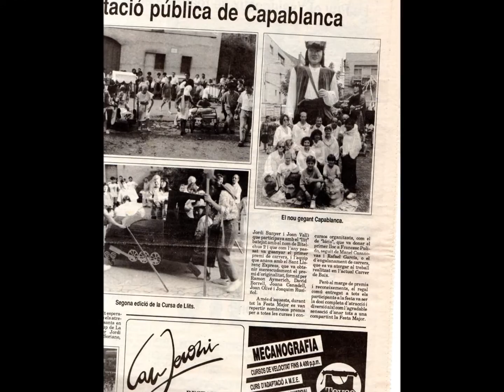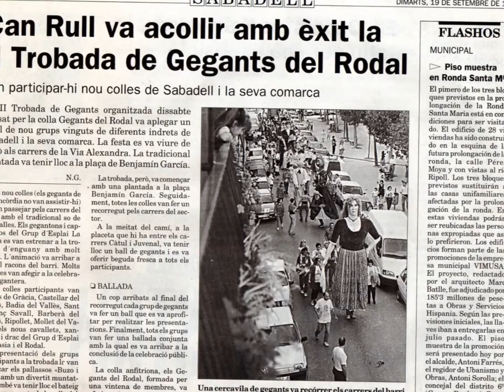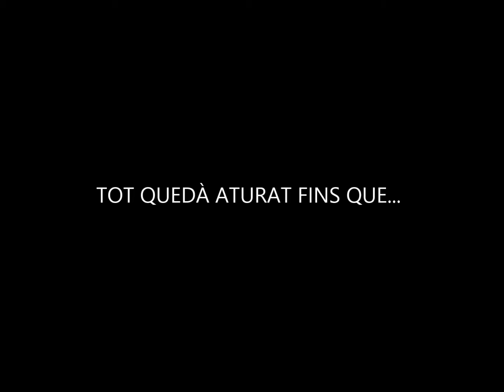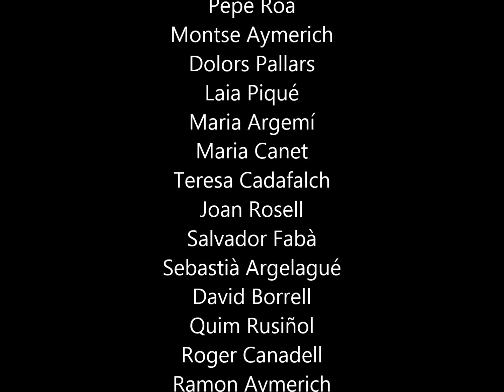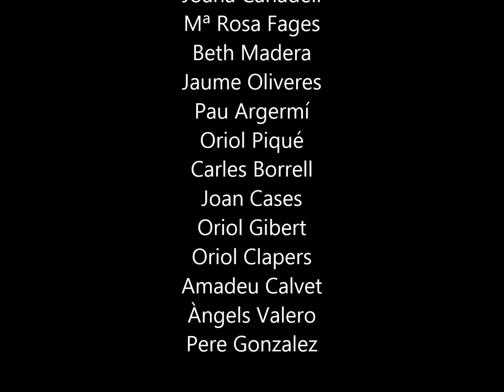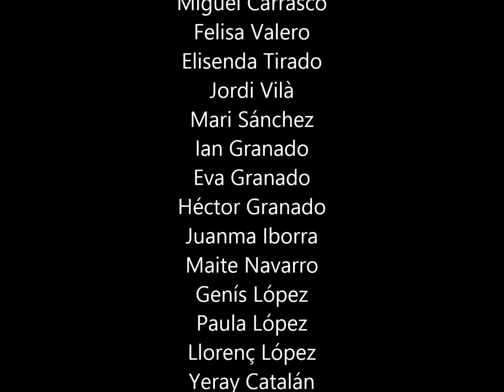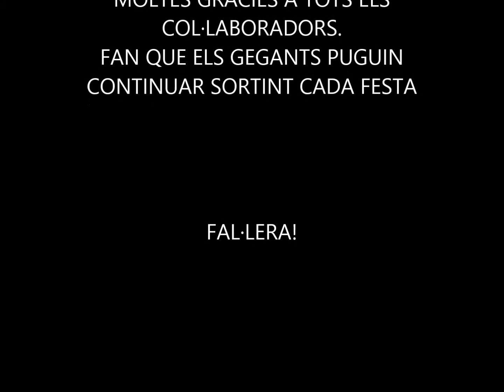25è ANIVERSARI DEL CAPABLANCA I 20è DE LA GENOVEVA - GEGANTS DE SANT LLORENÇ SAVALL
Recull fotogràfic en motiu de la celebració de l'aniversari dels Gegants Vells de Sant Llorenç Savall.